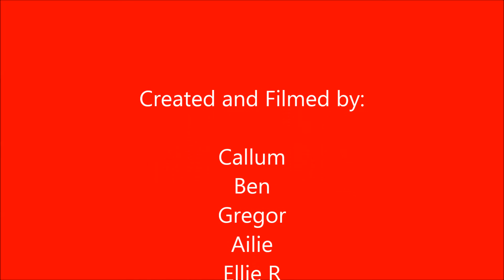George the Monkey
George applies the power of practice to get better results!